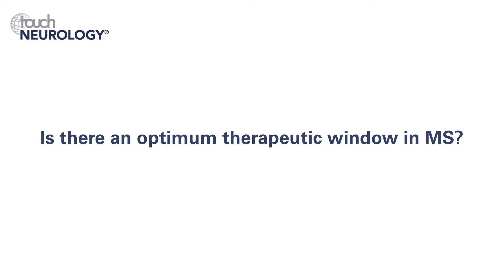Aksel Siva, EAN 2018 – Treatment decisions in multiple sclerosis (Part 2)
Aksel Siva (EAN Programme Committee; Professor of Neurology, Istanbul University, Cerrahpasa School of Medicine, Turkey) talks to us about various treatment considerations in multiple sclerosis (MS): induction, individualised therapy, optimal therapeutic window and when to switch therapies. Part 2 of 2.

Questions
1. Is there an optimum therapeutic window in MS? (0:12)
2. What factors influence your decision about switching therapies? (1:51)

Speaker disclosure: Aksel Siva has nothing to disclose in relation to this video interview.

Filmed at the 4th Congress of the European Academy of Neurology (EAN), Lisbon, Portugal, June 2018.